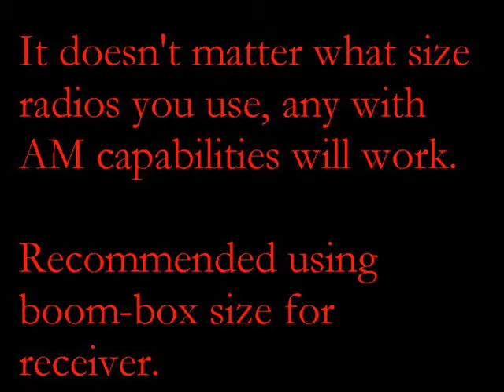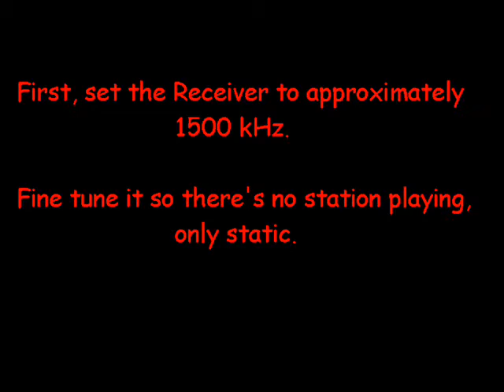Private Donut's Three Radio Theremin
This is the Theremin my brother and I cooked up, it only took about an hour to make and set up, and half of that was dedicated to actually finding a third radio for us to use!

And there's something I forgot to mention in the video:

When setting up the Variable Transmitter, before you clip the alligator clip to the antenna, you need to disconnect the antenna from it's internal receiver... I think that's what you'd call it. Whatever the case, when you've busted open the radio, make sure you disconnect whatever the antenna would be connected to.

ALSO THIS IS IMPORTANT
Do not tune the Variable Transmitter to 1500kHz, I meant to say 1045kHz like the Fixed Transmitter.

Enlist in Dr. Steel's Army of Toy Soldiers! Because only YOU can help him take over the world!